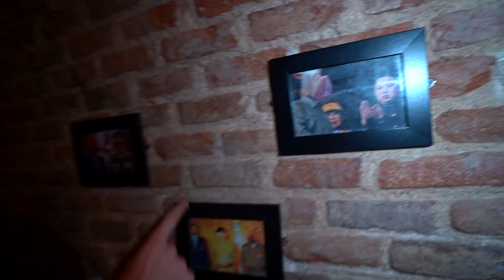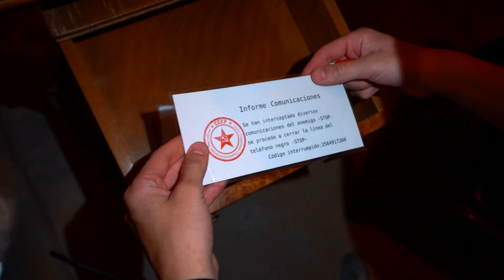INTENTO ESCAPAR DEL MILITAR PARA SALIR DEL BUNKER APOCALÍPTICO...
► ¡Sígueme!